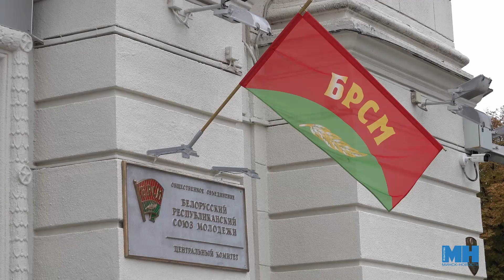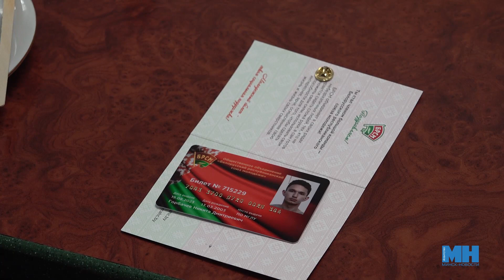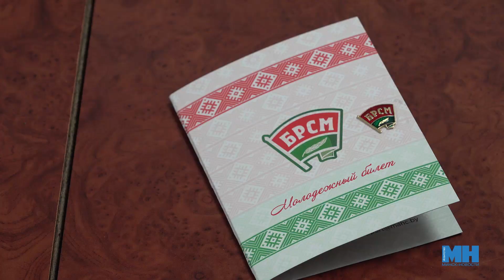105 лет со дня создания ВЛКСМ || Церемония прощания с пионерским галстуком и вступление в ряды БРСМ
Праздник, посвященный 105-летию Всесоюзного ленинского коммунистического союза молодежи, прошел 25 октября в Минске. С утра ребята и приглашенные почетные гости отправились в Александровский сквер, где возложили цветы к мемориальному знаку на месте казни членов Минского коммунистического подполья. Мероприятие продолжилось в Республиканском доме молодежи. В торжественной обстановке учащиеся столичной гимназии № 16 попрощались с пионерскими галстуками и получили членские билеты Союза молодежи.
0:21 - Алексей Кривденко, председатель Совета ветеранов комсомольского, пионерского и молодежного движения в Республике Беларусь
1:02 - Александр Лукьянов, первый секретарь ЦК БРСМ
1:39 - Анна Земскова, учащаяся гимназии №16 г. Минска
1:50 - Виктория Рябыхова, учащаяся гимназии №16 г. Минска

Полина Маккей, Александр Мирошниченко, агентство "Минск-новости"